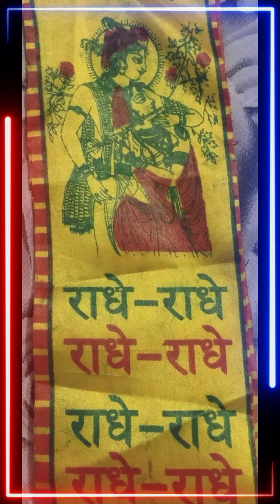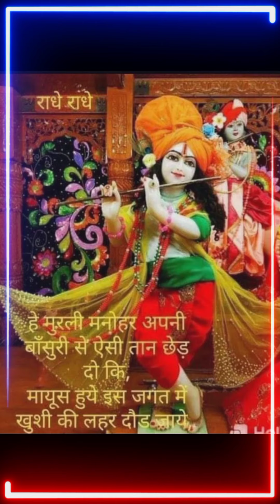Murali मनोहर🙏(चरित्र का वर्णन) राधे राधे 🙏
मानसिक शांति के लिए श्री कृष्णा जी के मधुरता का वर्णन जिसका ध्यान से श्रवण करने से मन शांत हो जाता है
मानसिक शांति
1-अध्यात्मिक ज्ञान
2-भक्ति
3-भावना
4-कृष्ण भजन
5-मधुराष्टकम्